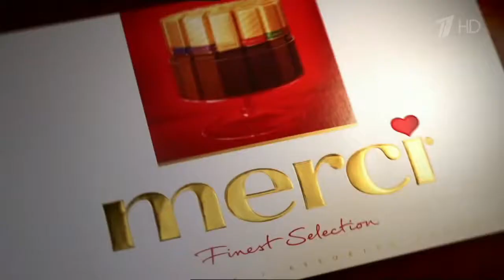Реклама Шоколад Мерси Merci